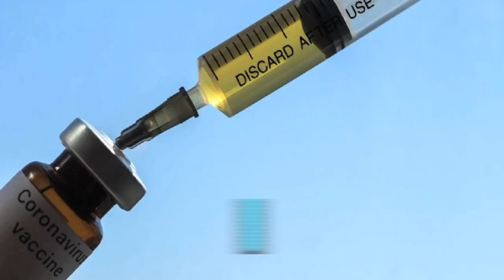राजस्थान कांग्रेस सरकार कोरोना से लड़ाई में सजग है, हर मोर्चे पर जनता की रक्षा के लिये प्रतिबद्ध है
राजस्थान कांग्रेस सरकार कोरोना संक्रमण के साथ लड़ाई में सजग है, हर मोर्चे पर राजस्थान की जनता की रक्षा के लिये प्रतिबद्ध है। राजस्थान कांग्रेस सरकार ने वैक्सीनेशन के पहले चरण की तैयारी आरंभ कर गांव-गांव, ढाणी-ढाणी तक पहुंचाने के लिये प्रक्रिया आरंभ कर दी है।